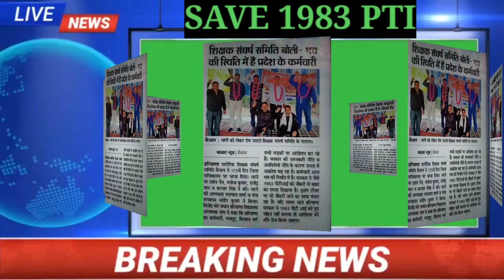खबर पीटीआई अध्यापकों और ड्राइंग अध्यापकों के लिए#ptiteachernewstoday#Haryanaartandcraftteachernews